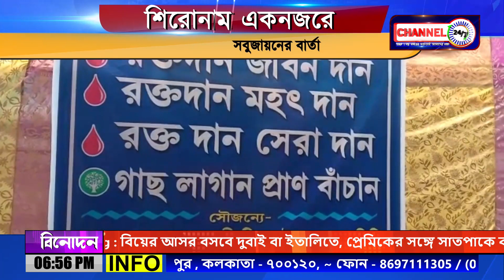SEGMENT@SHIRONAM EK NOZORE 18__OCT_2021